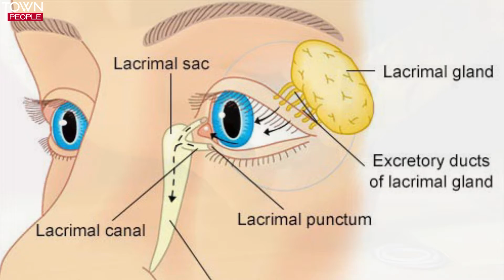জেনে নিন কান্না নিয়ে ১০টি অবাক করা তথ্য । Unknown Crying Facts । Town People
আপনি কি কান্না নিয়ে অবাক করা তথ্যগুলো জানতে চান? তাহলে দেখে ফেলুন পুরো ভিডিওটি।